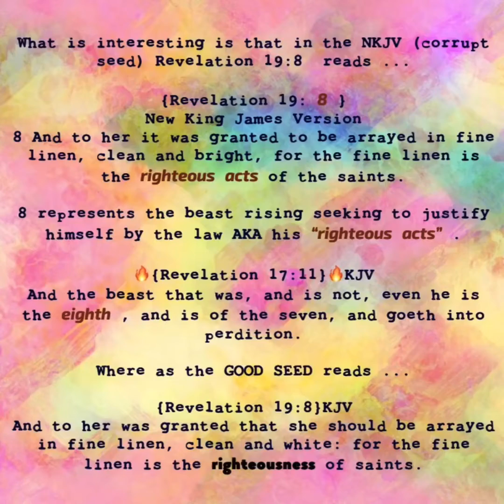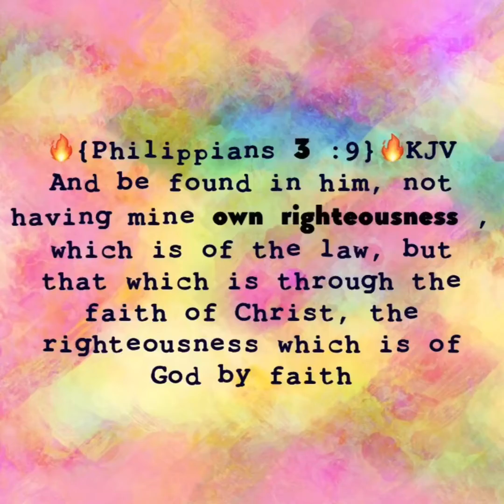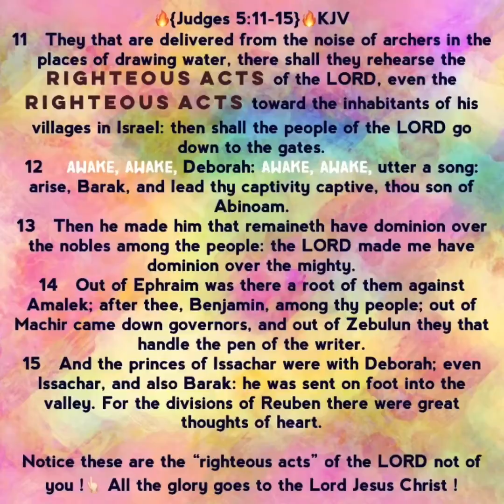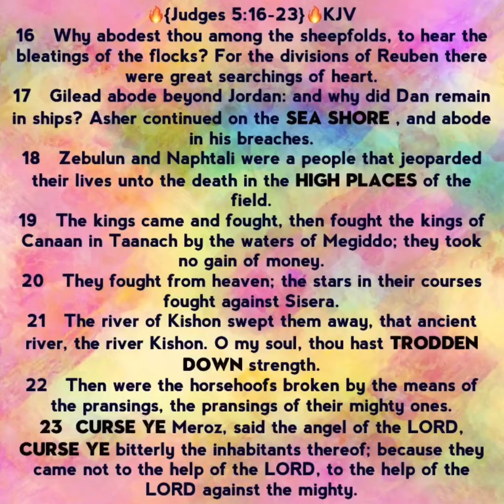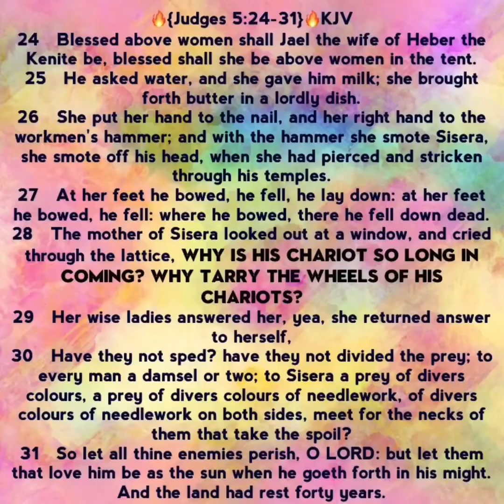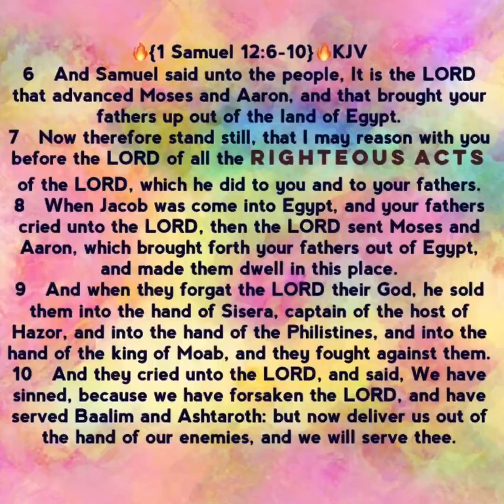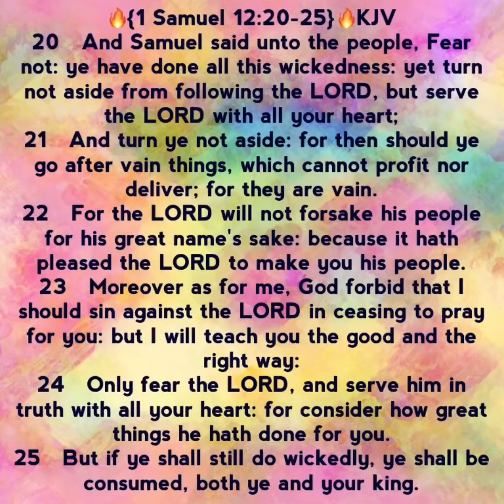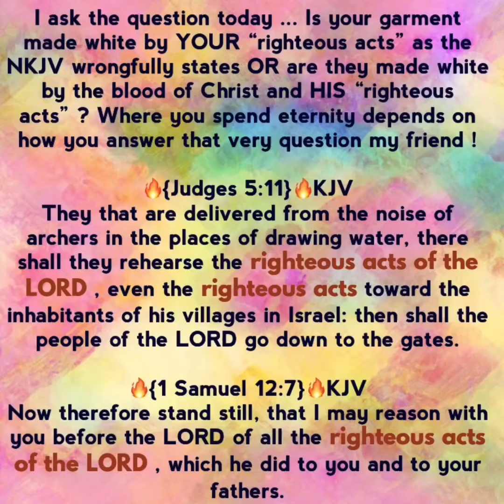“righteous acts” (3)